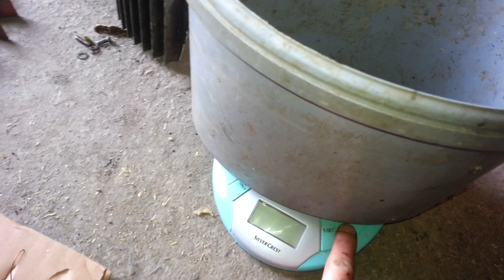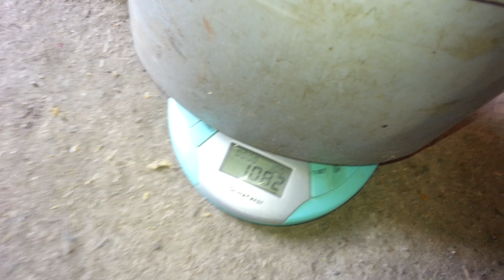Demontaż złomu - Duży elektryczny silnik 380V na czystą miedź, aluminium i żelazo, jak go rozebrać?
4. Odcinek serialu z cyklu Demontaż/Dissasembly elekroniki,złomu na metale kolorowe,

- Kolejna demontaż wyrzuconego zepsutego dużego silnika elektrycznego na czystą miedź,aluminium i zelazo.
Silnik jest zasilany 350V. 3 fazy / Marka produkcji: Mez Mohelnice
- Jak wyciągnąć z niego szybko miedź bez większego wysiłku?
Wszystko jest detalnie pokazane i opisane w tym filmiku.
Pod koniec filmiku jak w każdym odcinku zważenie uzyskanych cennych kolorowych surowców wtórnych Al,Cu,Fe.
-  Tutaj na tym kanale znajdziesz więcej, w tym i cały playlist dotyczący przetapiania, demontaży i zyskiwaniu metali kolorowych!

Hi here is a fast dissasemblying big electric motor. For more Dissasemblying electronic home devices videos, visit the link upper.
or leave a commennt :D
zapraszam także do kanałów:
flaming recykling
czaja
tamnadnie
stalowe hobby
bliver IT
zawodowy zbieracz złomu
kobylin
symenes
wd warsztat
sprzątam bunkry
dirk841
waldek dudzinski
w garażu
z pasji
ciernikowaty
adi wejherowo
kamperem po bezdrożach
pan_tata
pan zielonka
grosik tv
elektro pasja
prosto z grudziądza
prawda
neodymowi
dario
dig dig digging
kijek w wolnym czasie
planeta4
kaniów czysty jest zaje...
garaż recykling
saracen
time to recycling
forest cleaning
zwyczajny50
slender
the dumpster cats